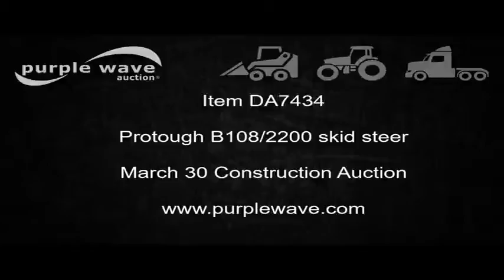Protough B108/2200 skid steer for sale | no-reserve Internet auction March 30, 2017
Protough B108/2200 skid steer
3,618 hours on meter
Kubota four cylinder turbo diesel engine
Hydrostatic transmission
OROPS
Hand/foot controls
Suspension seat
6'W bucket
Bolt-on cutting edge
High flow auxiliary hydraulics
12-16.5 air filled tires
Serial LP000372
It's located in Lincoln, NE, and we're selling it to the highest bidder regardless of price.